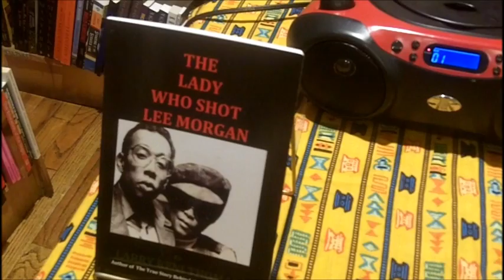LMS Show 5 lee morgan